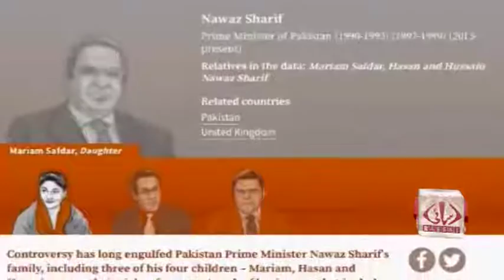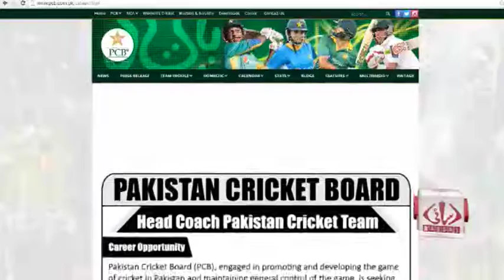News Bulletin Rassai Tv 05/04/2016